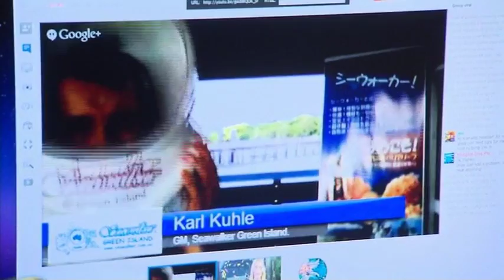'ReefLive' Introduces The World To The Great Barrier Reef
As the world celebrates World Oceans Day on June 8th, a diversity of people from around the world experienced a guided underwater tour through one of the world's greatest natural wonders, the Great Barrier Reef - all from the comfort of their own homes.

AUSTRALIA-REEFLIVE/REAT BARRIER REEF
Edit Number: 5128SS / Revision 2| 07/06/13 11:33:21
Source News Feed: Video News Release
Editorial Restrictions: NONE
Audio: NATURAL WITH ENGLISH SPEECH
Locations: GREAT BARRIER REEF, QUEENSLAND, AUSTRALIA
Source: BIG PLANET MEDIA ON BEHALF OF TEQ & 'REEFLIVE'
Revision: 2